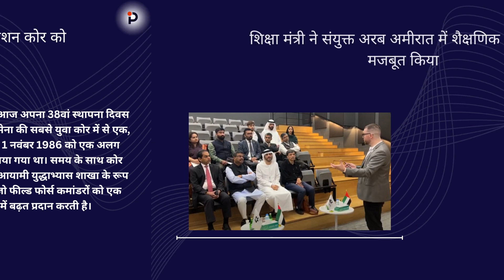2nd Nov 2023 | Current Affairs | Hindi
Stay updated with the latest current affairs! Our comprehensive video covers essential topics and news to help you ace your exams. Don't miss out on crucial information – watch now and boost your exam preparation! Plus, check out our wide range of books to further enhance your study materials.